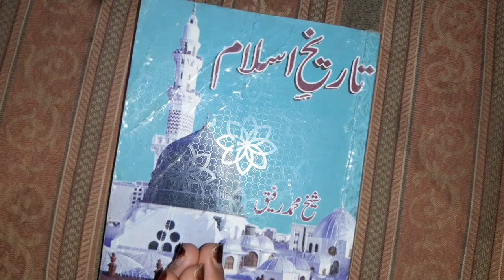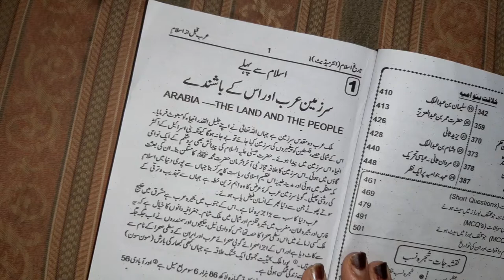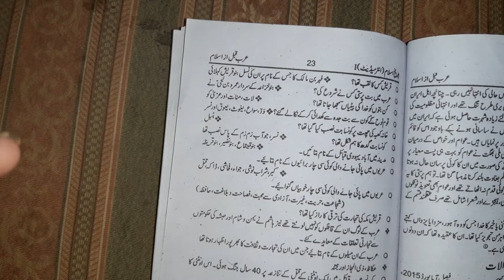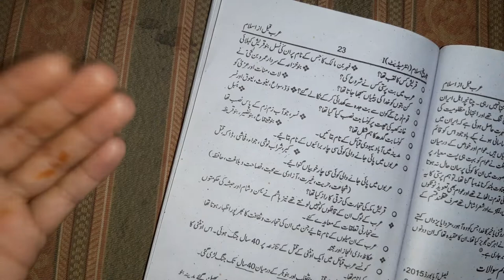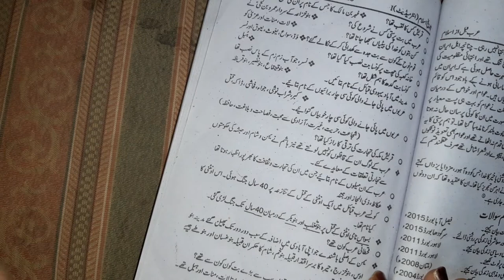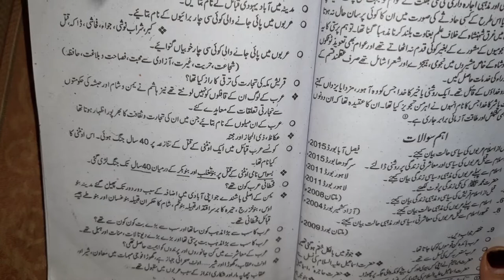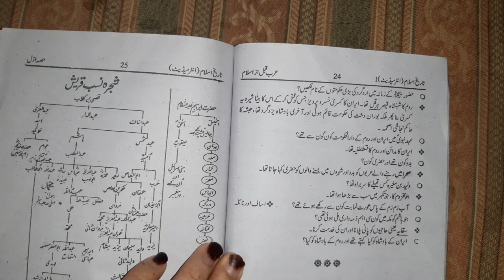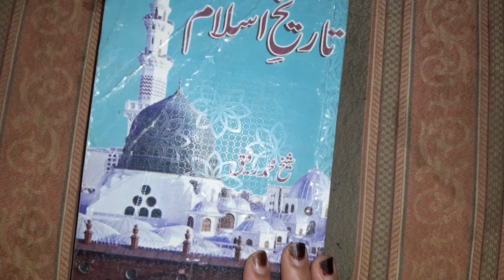1st year Islamic history lesson no 1/ 11th class Islamic history lesson 1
السلام عليكوم ورحمة الله .

wellcome to my youtube channel study with me today i'm gonna sharing with you 11 class Islamic history short Question Answer i hope so you all enjoy my video and read happy so Don't forget to like share comment and subscribe to my channel study with me and press the bell icon.